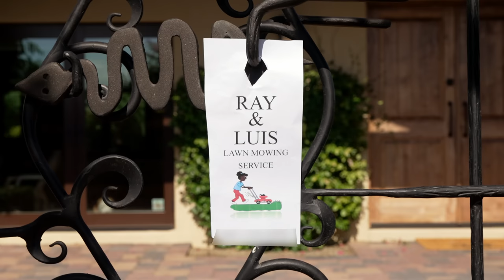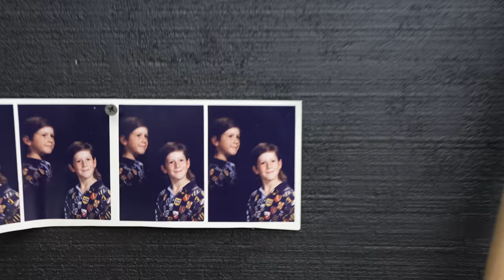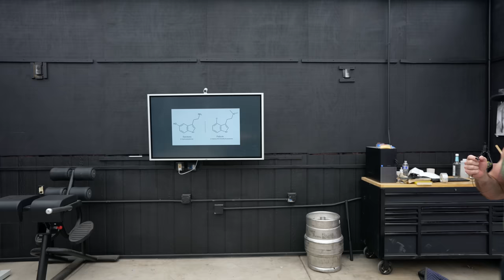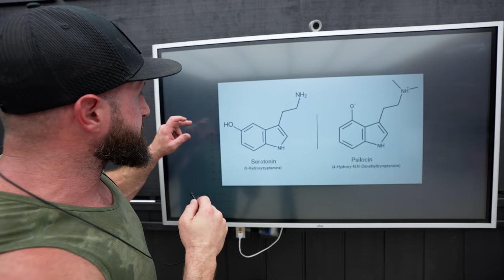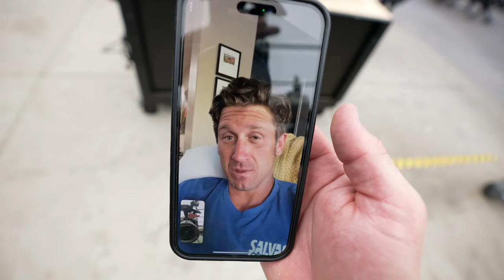Best Performance-Enhancing Drug?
Ready to learn about what I consider performance-enhancing drugs?

If you want to support a veteran and buy your wife a cutting board or something with your face on it, visit his Instagram

So I spent the last week diving into different therapies for everything from depression to PTSD and decided that rather than just talk about them... I might as well do them. First I dove into the science behind THC and how if used incorrectly it can negatively affect the ECS. Next, I wasted an entire day on psilocybin and got a few good insights but didn't love the experience. With that being said, ketamine, psilocybin, and MDMA are all great potential therapies for anyone suffering from depression and PTSD. Finally, I tried to go to the spirit world but didn't quite get the experience I was looking for.